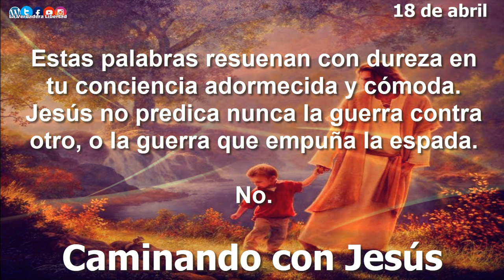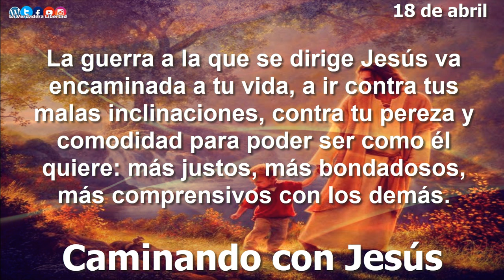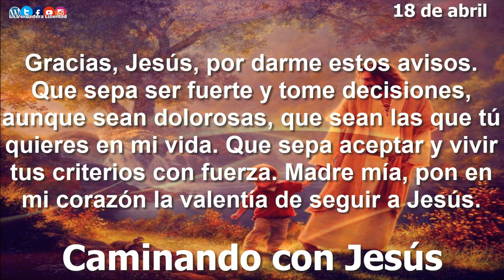Caminando con Jesús 18 de abril Señal de contradicción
18 de abril
Señal de contradicción

¡Cómo te extrañan estas palabras de Jesús! «No penséis que he venido a la tierra a
 sembrar paz sino espada» (cf Mt 10,34).

Estas palabras resuenan con dureza en tu conciencia adormecida y cómoda. Jesús no
 predica nunca la guerra contra otro, o la guerra que empuña la espada. No. «Porque el que a hierro mata, a hierro muere» (Mt 26,52). Él quiere siempre perdonar las ofensas «hasta setenta veces siete» (Mt 18,22).

La guerra a la que se dirige Jesús va encaminada a tu vida, a ir contra tus malas
 inclinaciones, contra tu pereza y comodidad para poder ser como él quiere: más justos, más bondadosos, más comprensivos con los demás. El mensaje de Jesús provoca división entre los nuestros. Y te anuncia: «El que no carga con su cruz y me sigue, no es digno de mí» (cf Mt 10,37).

Aprende la lección que Jesús te da hoy. Seguirle con la cruz, ir detrás de él no es otra
 cosa que seguir e imitar su ejemplo, calcar su vida en la tuya y vivir de su espíritu.

¿Te
 has planteado las renuncias que tienes que hacer en tu interior propias de un discípulo del Señor?
¿Has pensado que seguir a Jesús implica cuidado y guerra a tus propios
 instintos no evangélicos?
¿Vives lo que crees?

Gracias, Jesús, por darme estos avisos. Que sepa ser fuerte y tome decisiones,
 aunque sean dolorosas, que sean las que tú quieres en mi vida. Que sepa aceptar y vivir tus criterios con fuerza. Madre mía, pon en mi corazón la valentía de seguir a Jesús.